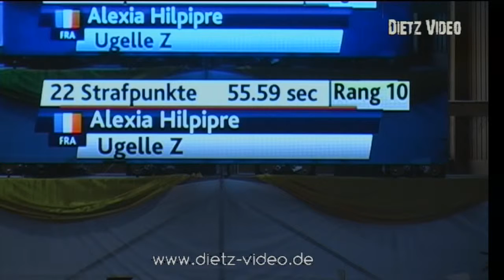Balouness Jason Smith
02. CSI1* Punktespringprfrüfung mit Joker 1,20 m